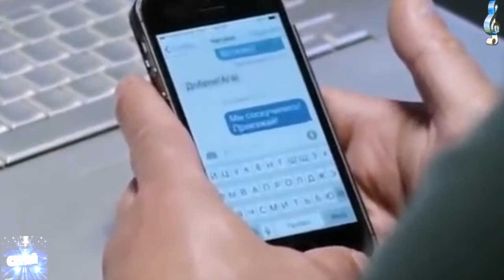➳ ❤ Любимая ❤ Андрей Лорд➳ Монтаж-С.Чипижного➳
Дорогие друзья и подписчики,вы находитесь на канале интересного видео,музыка,душевные и весёлые песни.💗 Likecoin – криптовалюта за лайки Спасибо авторам за прекрасные материалы в свободном доступе интернета.Материалы взяты из доступных источников интернета.Спасибо авторам.Монтаж видео ролика - С.Чипижного.